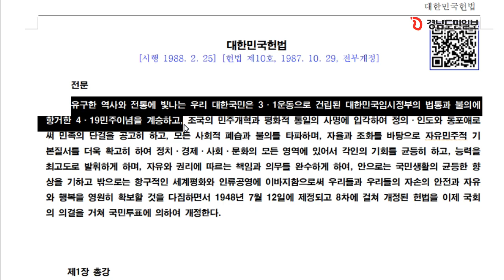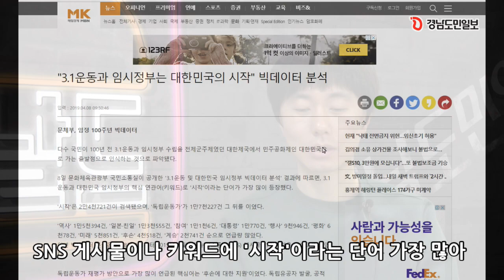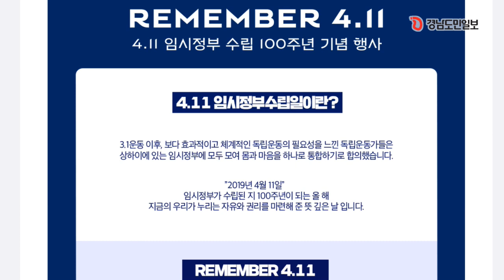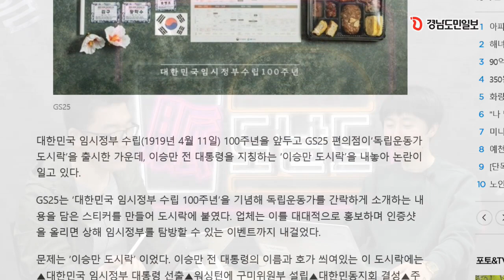4시 11분. 빵 사러 갑니다. 脈도날드 33-1회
맥도날드 제작진이 4시 11분에 빵을 사러 간 까닭은?
다녀와서 보고 하겠습니다.